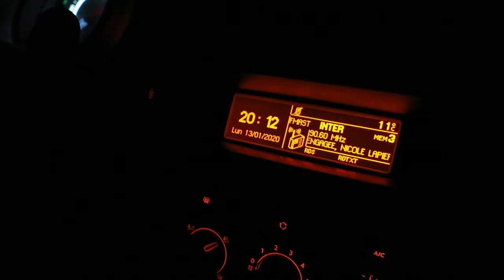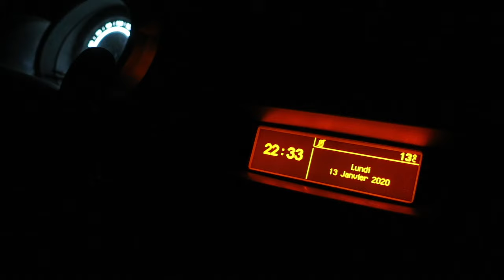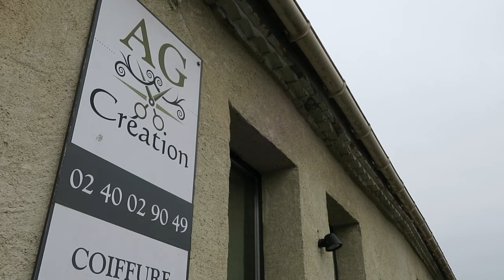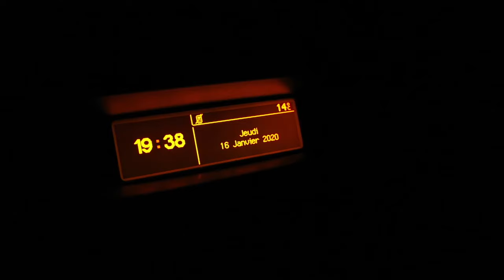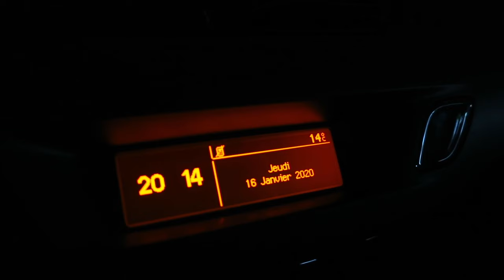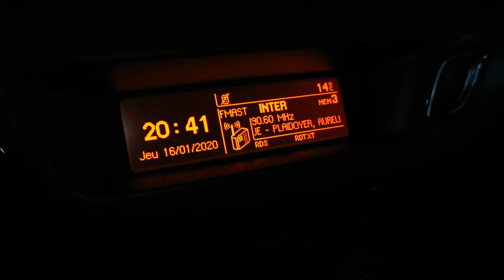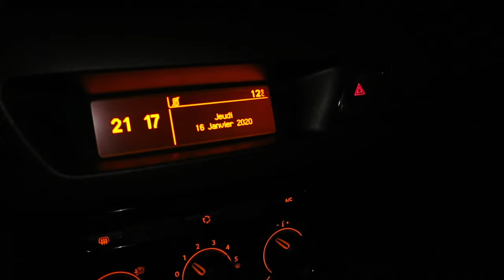Journal filmé 297 / version réduite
Avec : Bérénice et Nathalie de la Cotte et la voix d'Aurélien Barrau sur France Inter
Extrait de:  "Jamais je ne t'ai dit que je t'aimerais toujours" par Anna Karina, bande originale du film "Pierrot le fou" de Jean-Luc Godard